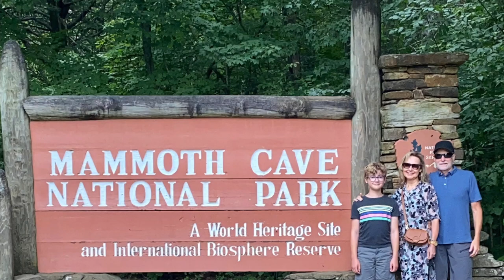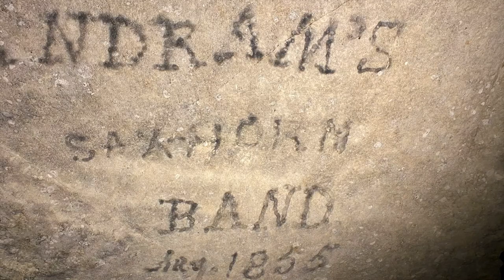2023 Mammoth Cave - Extended Historic Tour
Mammoth Cave National Park.  August 15, 2023.  The Extended Historic Tour.  Two hours, fifteen minutes.  The Park Ranger guide was excellent.  Highly recommend this tour.